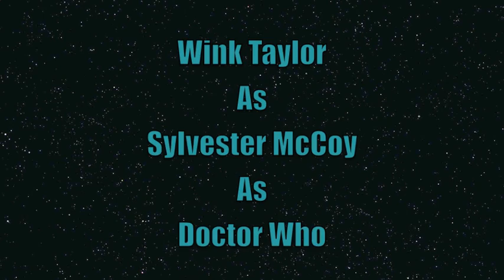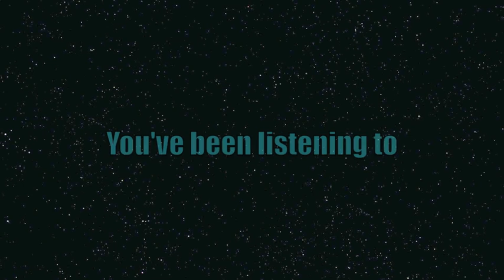Wink Taylor As Sylvester McCoy as Doctor Who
Wink Taylor's Tribute to the fabulous Sylvester McCoy - the sensational Seventh Doctor Who.